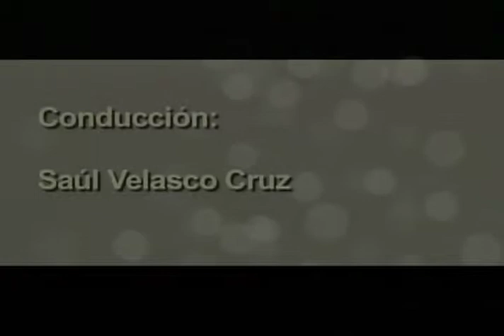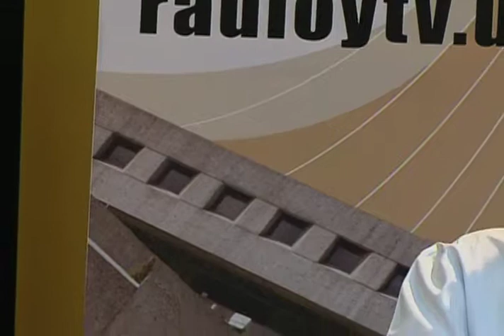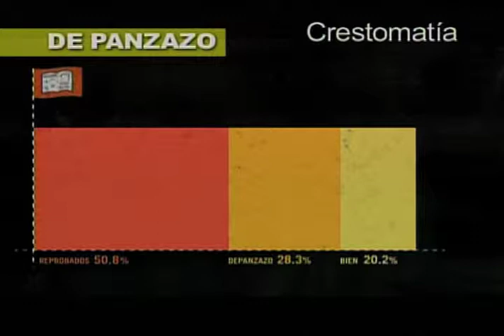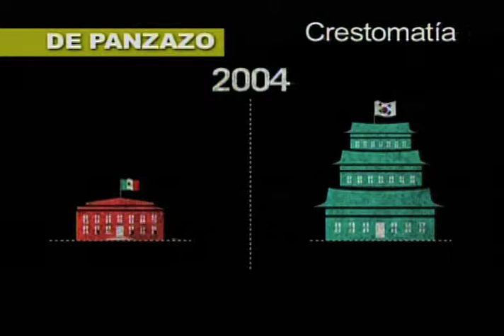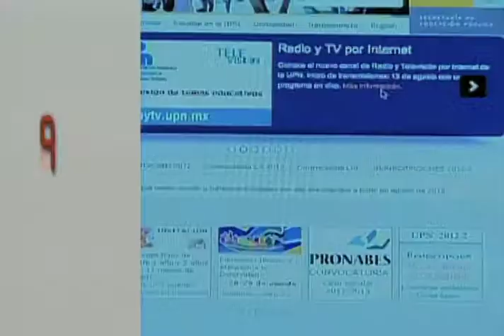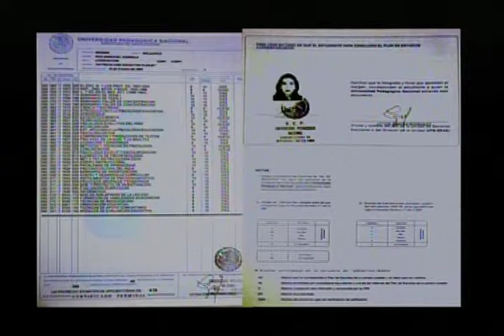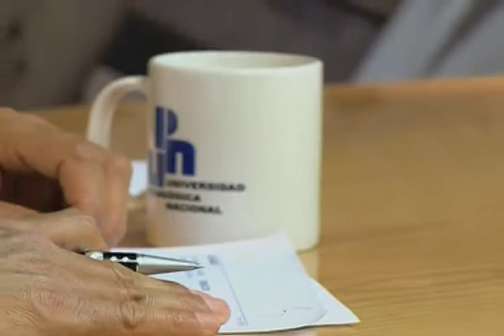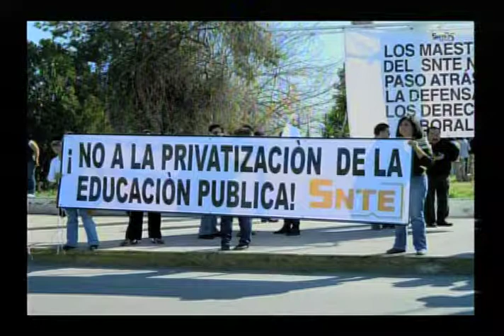Discurso docente y Evaluación educativa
Programa de la serie Enlace UPN con el tema: Discurso docente y Evaluación educativa, en esta ocasión participa Nohemy García Duarte y conduciendo la conversación Saúl Velasco Cruz